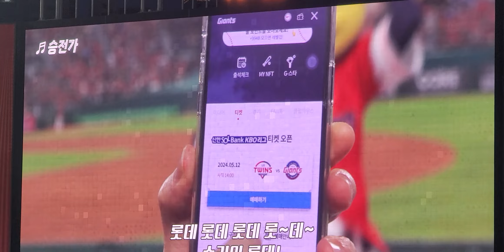LG트윈스 김현수선수 3500루타 달성 축하드려요 🎉 😍 💗